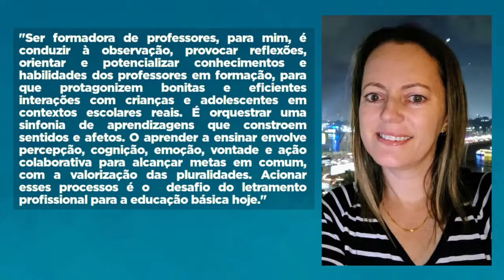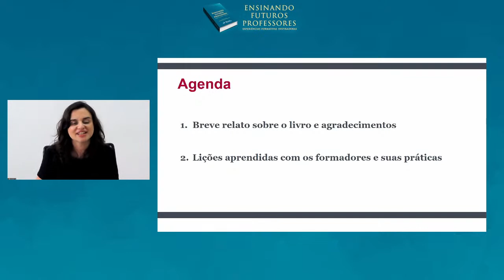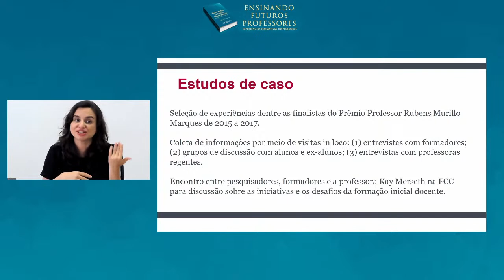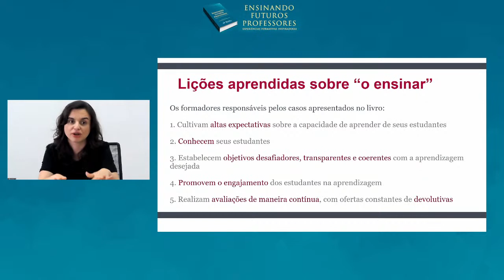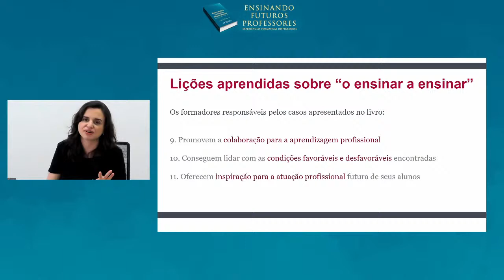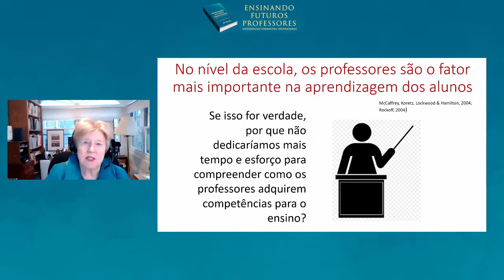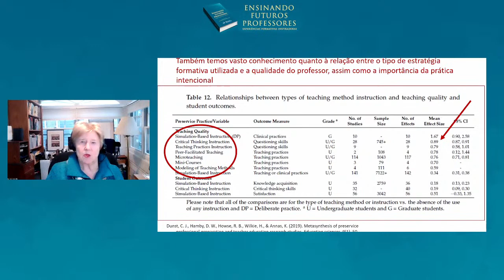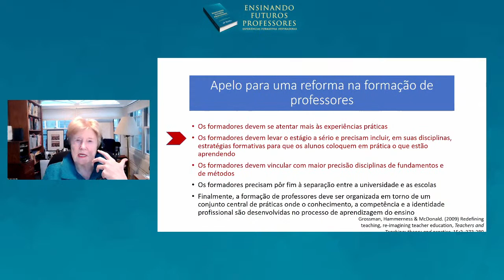Ensinando Futuros Professores: Experiências Formativas Inspiradoras - LANÇAMENTO VIRTUAL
Se ensinar é uma tarefa complexa, que dirá ensinar a ensinar! Cientes desse desafio, nove pesquisadores e pesquisadores-colaboradores da Fundação Carlos Chagas, com a participação da professora Katherine K. Merseth, da Universidade de Harvard, investigaram as práticas formativas utilizadas por doze professores em diversos cursos de licenciatura no Brasil, buscando assegurar o aprendizado da docência de futuros professores da educação básica. O resultado é encontrado no livro “Ensinando futuros professores: experiências formativas inspiradoras”, que será lançado em um evento virtual no dia 08 de dezembro, às 16h, neste canal.